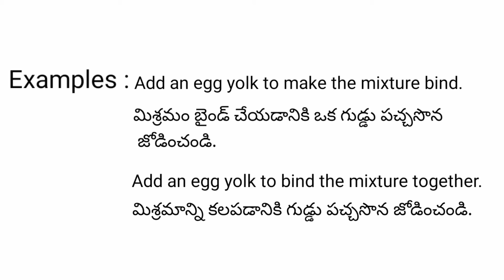Yolk meaning in telugu with examples | Yolk తెలుగు లో అర్థం